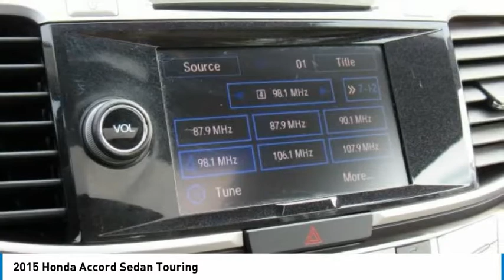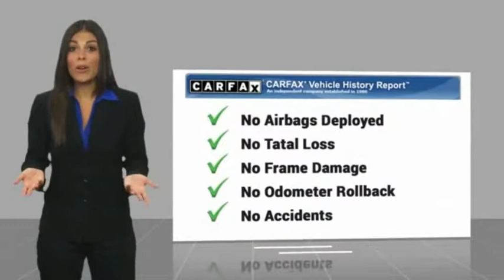2015 Honda Accord Sedan Edison NJ 10179P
2015 Honda Accord Sedan Touring

EPA 34 MPG Hwy/21 MPG City! Excellent Condition, CARFAX 1-Owner, LOW MILES - 45,650! Nav System, Moonroof, Heated Leather Seats, Aluminum Wheels, Back-Up Camera, Non-Smoker vehicle, Balance of Factory Warranty if applicable READ MORE!KEY FEATURES INCLUDELeather Seats, Navigation, Sunroof, Heated Driver Seat, Back-Up Camera MP3 Player, Remote Trunk Release, Keyless Entry, Steering Wheel Controls, Child Safety Locks. Honda Touring with White Orchid Pearl exterior and Ivory interior features a V6 Cylinder Engine with 278 HP at 6200 RPM*. Non-Smoker vehicle, Balance of Factory Warranty if applicable.EXPERTS ARE SAYINGEdmunds.com's review says Both front and rear occupants will find plenty of legroom and shoulder room. The sedan's backseat is one of the best in this class, thanks to its combination of space and comfort.. Great Gas Mileage: 34 MPG Hwy.MORE ABOUT USWelcome to Open Road Honda your online source for quality pre-owned automobiles. Our finance sources can accommodate any buyer with problem credit quick approvals and comfortable terms make it easy to drive away in the car of your choice. Open Road Honda is a family owned and operated business that has been in business for years. Our customers are our extended family and we strive to give them the service and attention that they deserve.Horsepower calculations based on trim engine configuration. Fuel economy calculations based on original manufacturer data for trim engine configuration. Please confirm the accuracy of the included equipment by calling us prior to purchase.